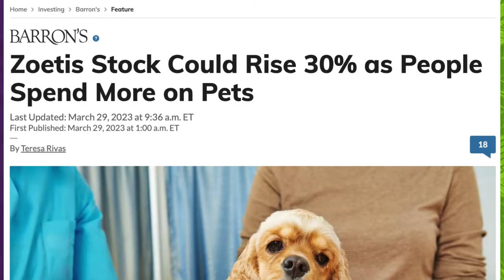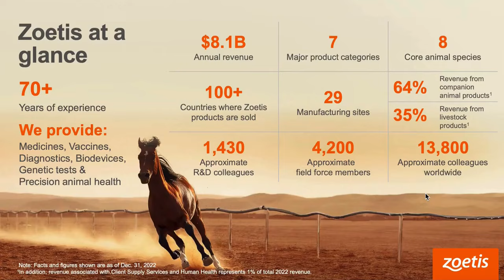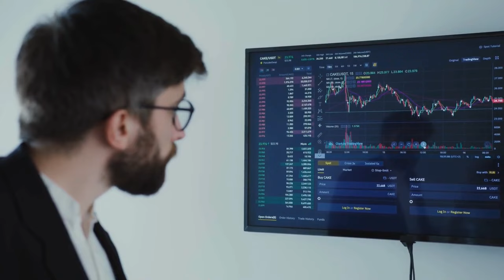This Dividend Growth Stock has been increasing its Dividends by 25% !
I would like to share with you a stock that has been for a long time under my radar.
Its business keeps growing year after year and its metrics are quite outstanding !

The link for Trade Republic Broker (For European based Investors) :
You'll get a bonus when opening an account (according to the broker official website)